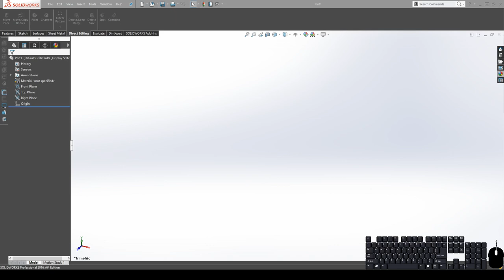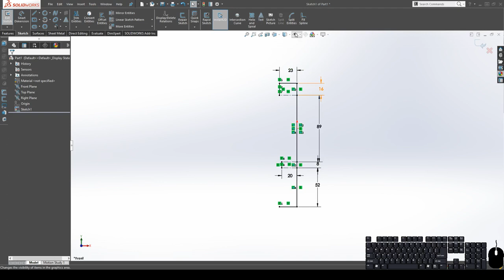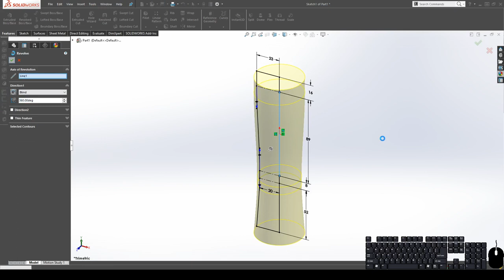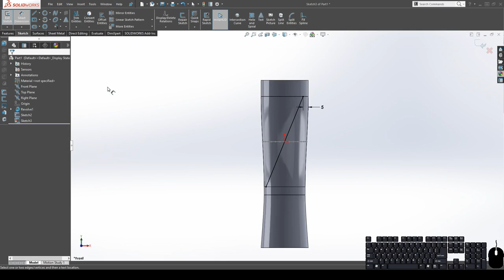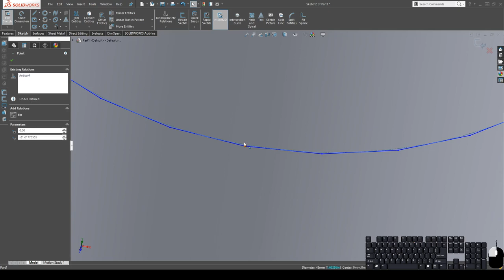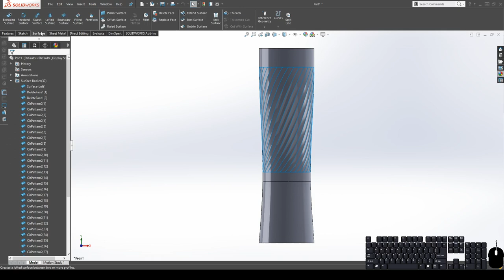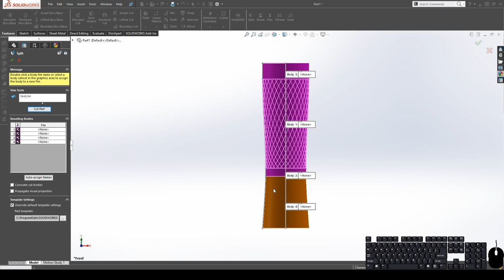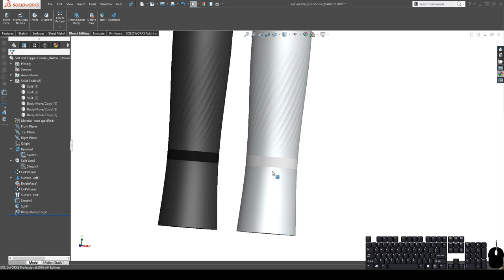Solidworks Tutorial - Surface Texturing #1